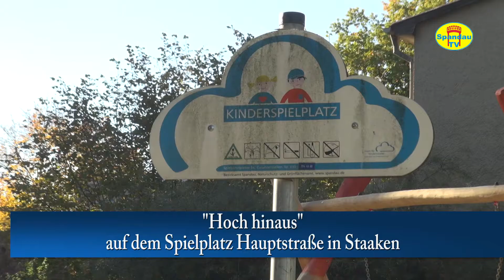Hoch hinaus auf dem Spielplatz Hauptstraße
„Hoch hinaus“ heißt es jetzt auf dem Spielplatz Hauptstraße

Die Spielkombination vom Spielplatz Hauptstraße (Staaken) war nicht mehr standsicher und musste in diesem Jahr abgebaut werden. Durch das Berliner Förderprogramm Kita- und Spielplatzsanierungsprogramm (KSSP) war es möglich, diesen Spielplatz zeitnah aufzuwerten.
Die Übergabe an die Kinder erfolgte am 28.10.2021